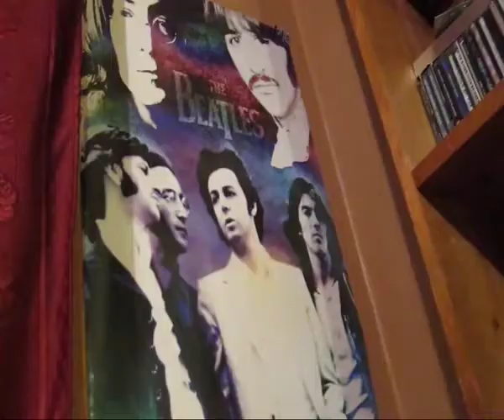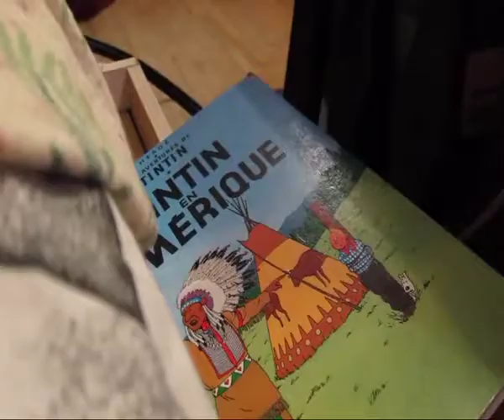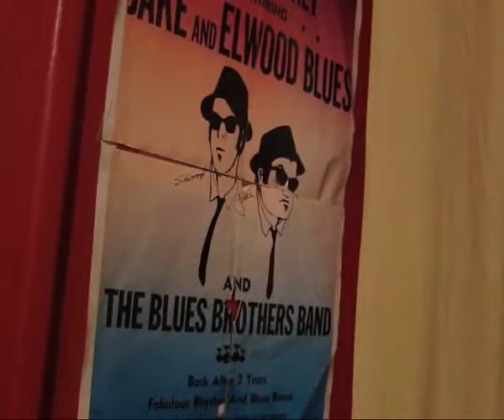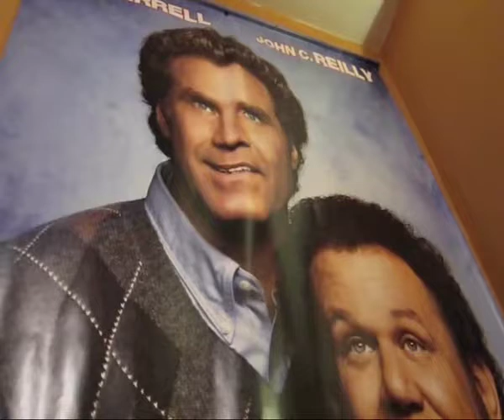Louise (The Velvet Underground)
Dans les prochaines semaines je vais vous partager des vidéos prisent sur mon ancienne chaîne YouTube. Quelques vieilleries rescapées parmi un océan de crap.

On commence par un étrange clip tourné il y a 8 ans dans mon appartement de l'époque à Joliette. Un bon témoignage sur les effets néfastes de trop de temps libre et de l'isolement à long terme.
La chanson s'initule Louise par le groupe Velvet Underground